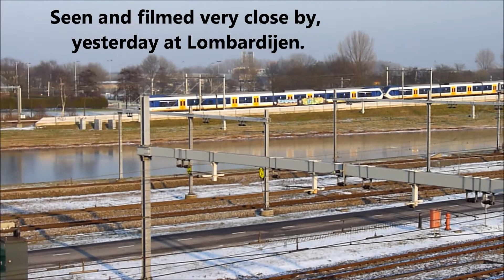SLT Sprinter Light Train, Bombardier S70, #2425 till 2432, 2428 missing number